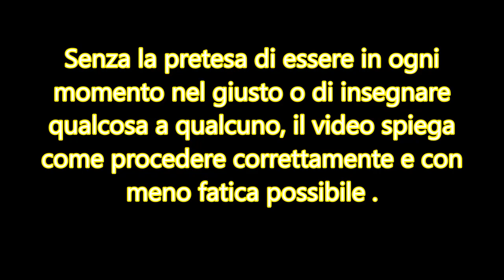FAVE E PISELLI NELL'ORTO DI GIOVANNI "SICILIA"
VIDEO CARICATO DA GIOVANNI.T -PEDARA CATANIA SICILIA-  GRAZIE A TUTTI PER LA VISUALIZZAZIONE.SPERO CHE SIA DI VOSTRO GRADIMENTO E SE E' COSI' NON DIMENTICATE DI ISCRIVERVI AL CANALE, METTERE IL "MI PIACE" CONDIVIDI  E COMMENTARE I VIDEO. UN ABBRACCIO A TUTTI!  GRAZIE PER L'ISCRIZIONE!

VIDEO LOADED BY GIOVANNI.T - PEDARA CATANIA SICILIA - THANKS TO EVERYONE FOR THE VISUALIZATION. I AM THAT IT IS OF YOUR RATING AND IF IT IS SO 'NOT FORGET TO REGISTER TO THE CHANNEL, PUT THE "I LIKE" SHARE AND COMMENT THE VIDEOS. HUGS TO ALL!